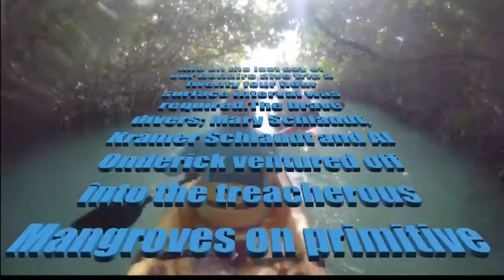Kayak in the Mangorves & Donkey Preserve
Bonaire 2017